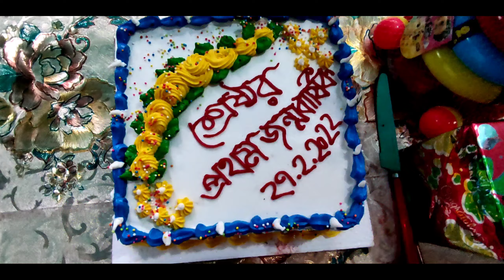শ্রেষ্ঠ বাবার প্রথম জন্মবার্ষিক পালন | 1st birthday celebration of shrestho baba